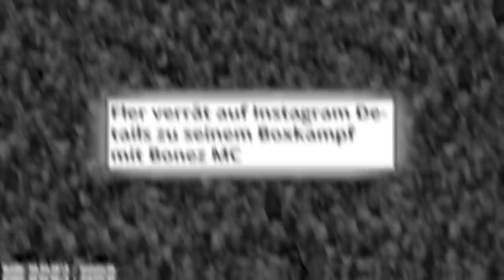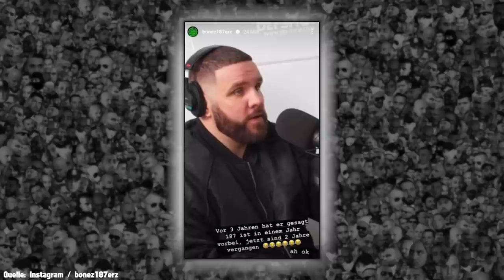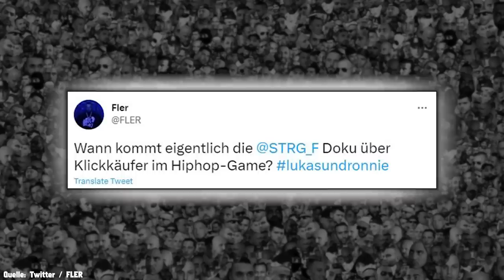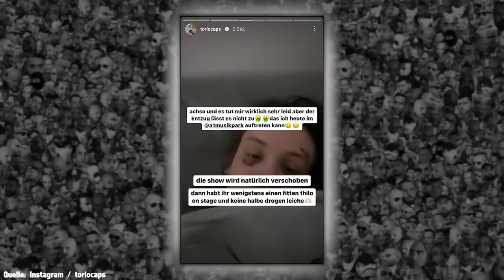BONEZ MC vs FLER: Auch FARID ist Anti-Bonez | Kritik an APACHE | T-LOW: „Halbe Dr0gen-Leiche“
Bonez MC legt nach längerer Pause gegen Fler nach und bekommt direkt eine Antwort. Gleichzeitig spricht auch Farid Bang öffentlich über Bonez und sagt er sei „Kein Fan von Bonez“, weder musikalisch noch persönlich. Farid richtet dann außerdem noch Kritik an Apache und T-Low berichtet von seinem Entzug.

Werbung
Gönnt euch ZecPlus!

Vielen Dank!